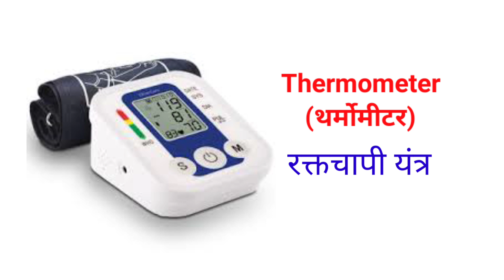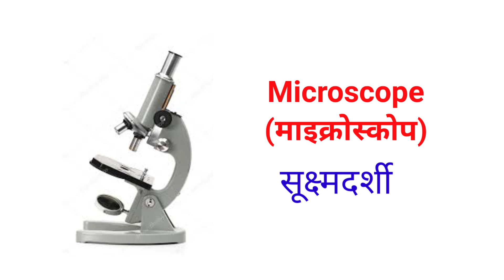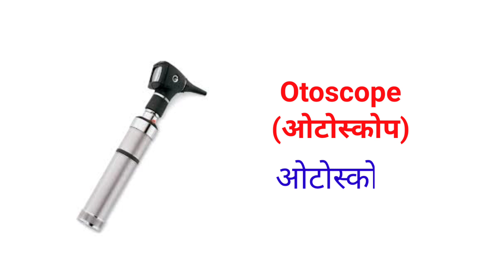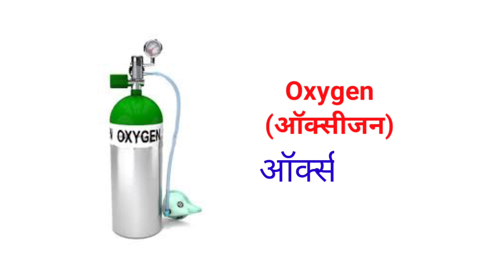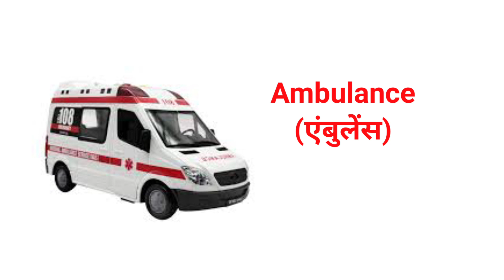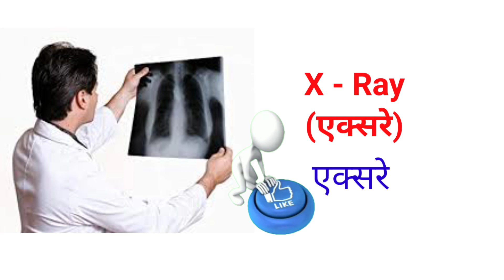Medical Vocabulary/Medical Tools Name In Hindi And English/ चिकित्सा शब्दावली / उपकरण/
Medical Vocabulary/Medical Tools Name In Hindi And English/ चिकित्सा शब्दावली /चिकित्सा उपकरण के नाम हिंदी और अंग्रेजी में/